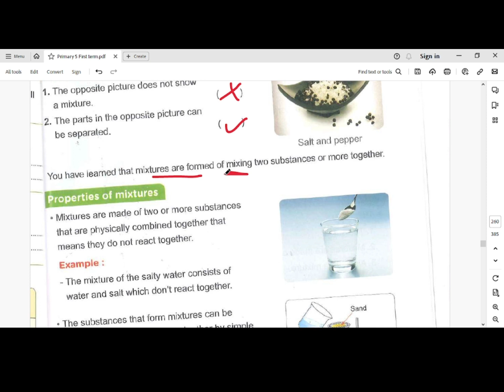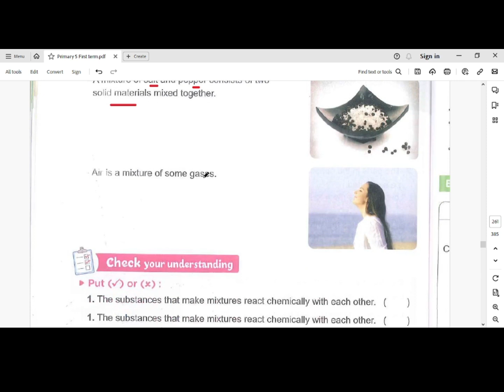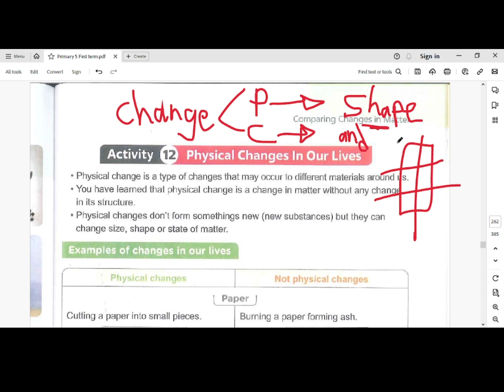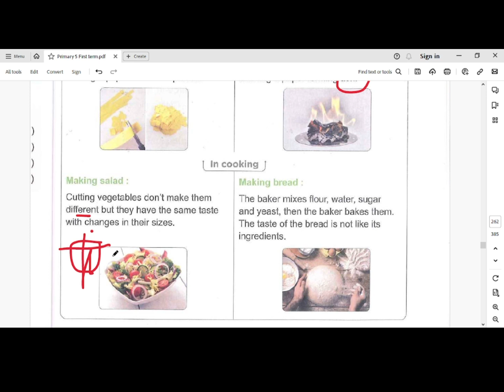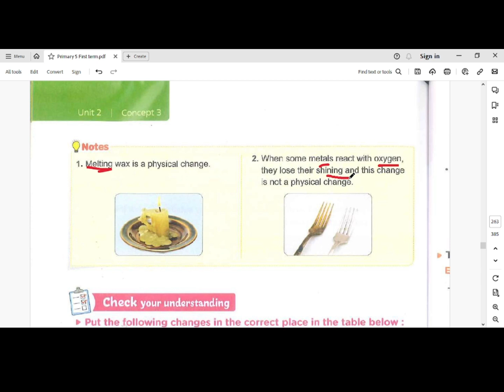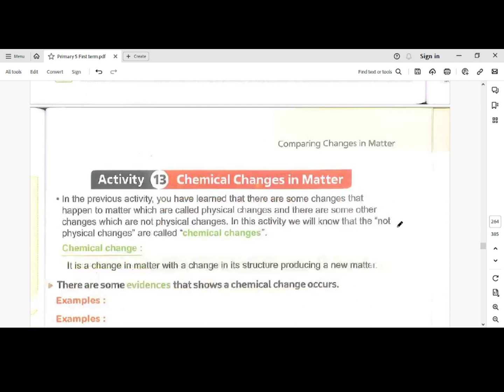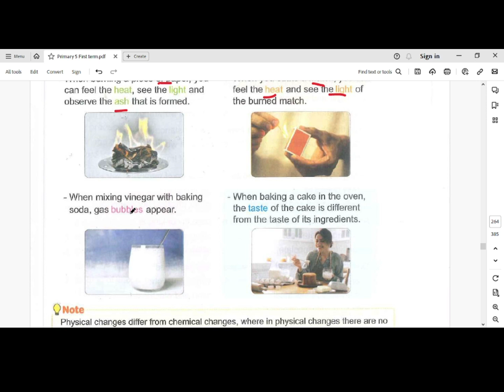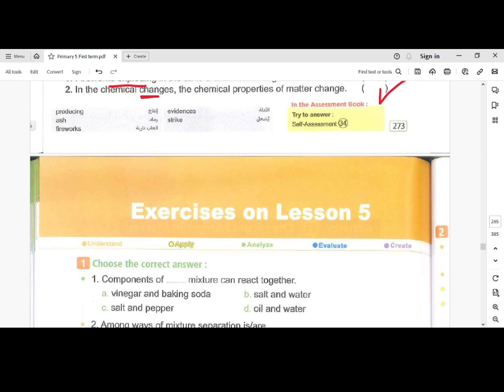Unit 2 Concept 2 3 Lesson 5 Properties of Mixtures